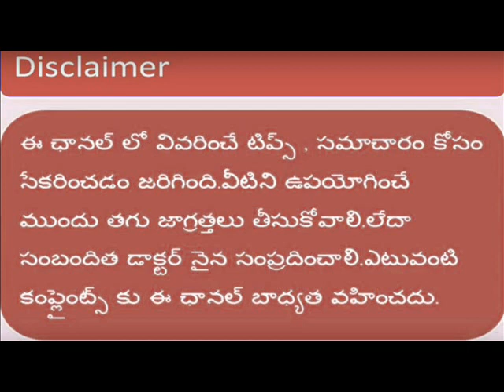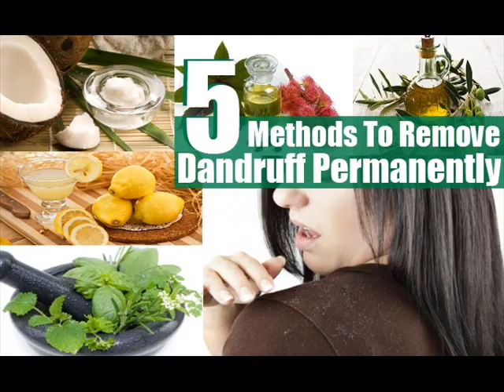How to remove dandruff from hair naturally at home ::: TELUGU|| Arogyasutralu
how to remove dandruff from hair naturally at home